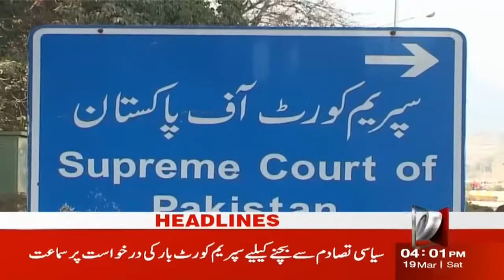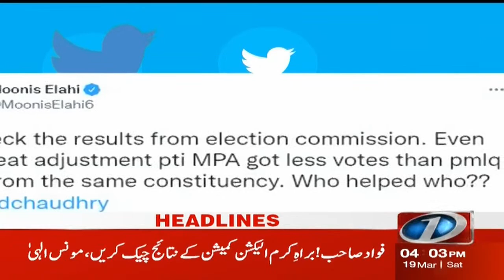NewsOne 4 PM Headlines | Important Meeting Of Prime Minister | 19 March 2022